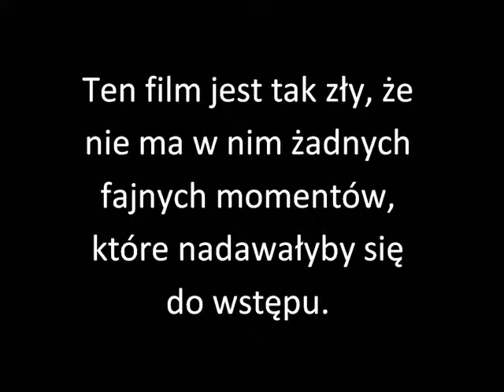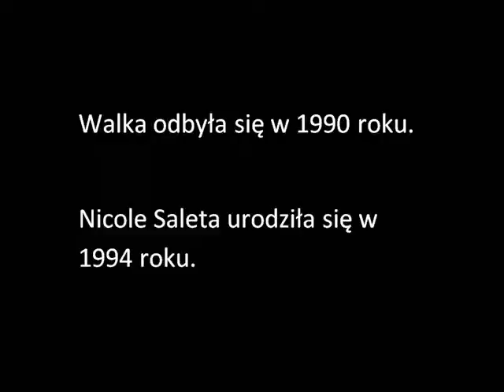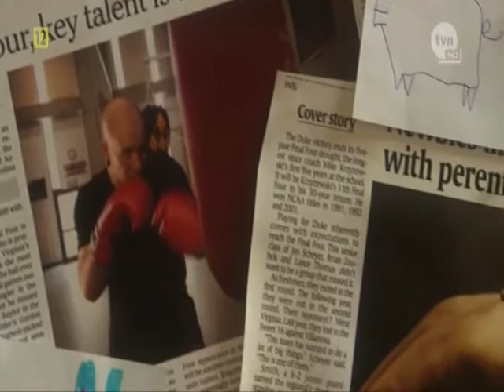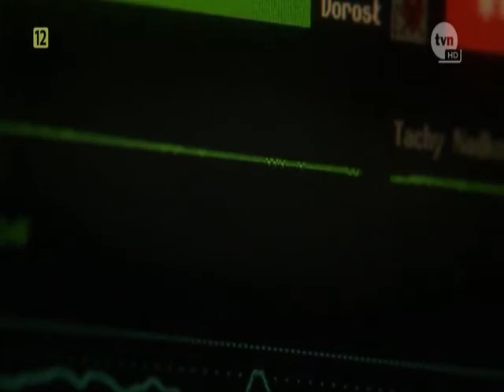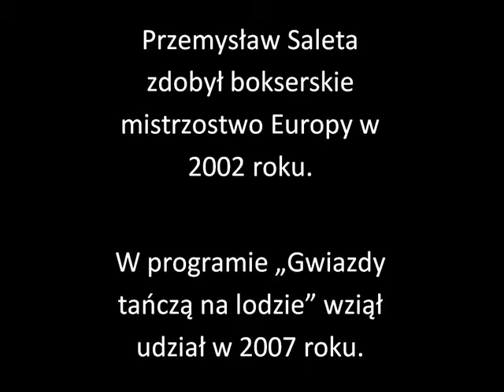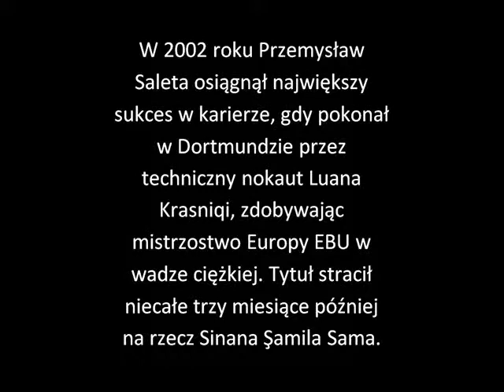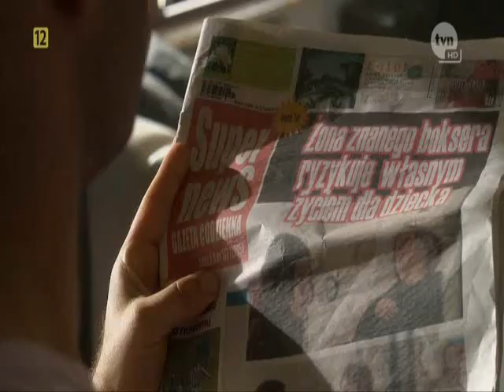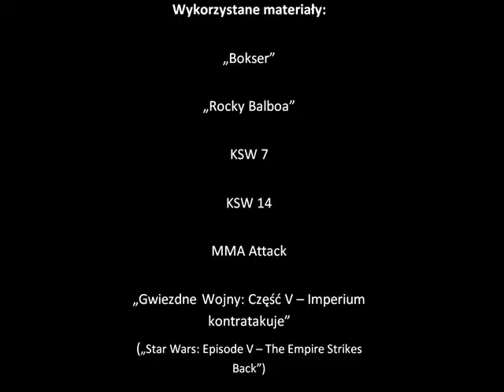Rzecznik Filmowy - "Bokser"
Jak zepsuć biograficzny film sportowy czyli omówienie telewizyjnej produkcji, która wzbudziła we mnie bardzo negatywne emocje. Zawiera liczne spoilery.